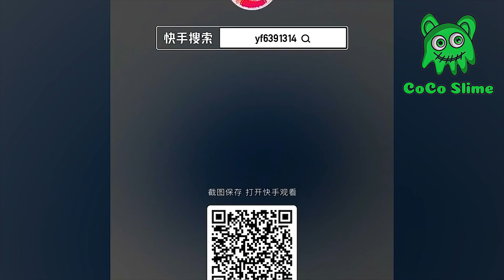🎧Satisfying Slime Storytime #45 ❤️💛💚 Best Tiktok Compilation